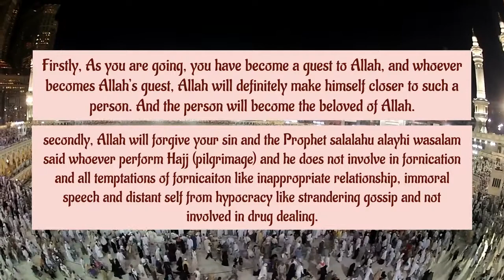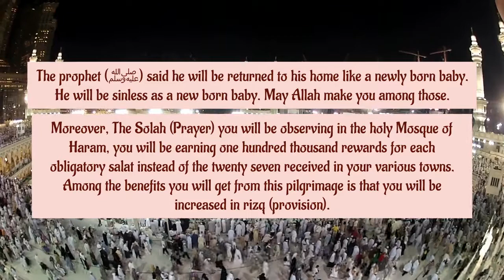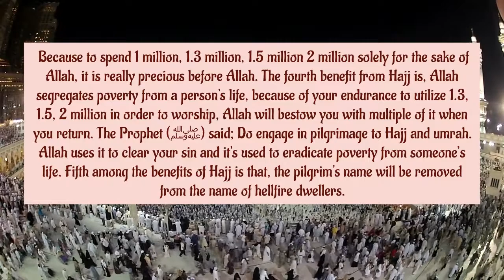Some of the Benefits of Hajj - Shaykh Qamarudeen Yunus